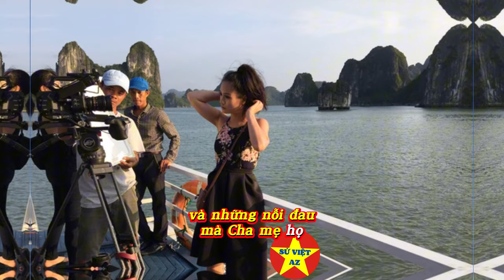Đối Thoại Thế Hệ Trẻ Gốc Việt Về Vấn Đề Chống Cộng | Sử Việt Az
Quan Điểm Người Trẻ Gốc Việt Về Vấn Đề Chống Cộng | Đối Thoại Thế Hệ - Sử Việt Az

*Chào mừng các bạn đến với “Sử Việt Az”! Trong video này, chúng ta cùng khám phá quan điểm của người trẻ gốc Việt về vấn đề “chống cộng” – một chủ đề nhạy cảm và đầy cảm xúc trong cộng đồng người Việt hải ngoại. Qua câu chuyện đối thoại giữa các thế hệ, chúng tôi mong muốn chia sẻ một góc nhìn mới về sự khác biệt và kết nối giữa thế hệ trẻ và thế hệ trước.
*Video sẽ đi sâu vào suy nghĩ và quan điểm chính trị của người trẻ gốc Việt, về tình yêu quê hương và mong muốn xây dựng một cộng đồng người Việt đoàn kết. Đối thoại này không chỉ mở ra góc nhìn mới cho các bạn trẻ mà còn giúp thế hệ trước hiểu hơn về tư duy và sự nhạy bén của con cháu.
*Hãy nhấn “Đăng ký” và chia sẻ ý kiến của bạn trong phần bình luận. Cùng Sử Việt Az xây dựng một cộng đồng mạnh mẽ, yêu thương và tôn trọng sự khác biệt!

Quan điểm người trẻ gốc Việt,  Chống cộng,  Đối thoại thế hệ trẻ,  Người Việt hải ngoại,  Lịch sử Việt Nam,  Thế hệ trẻ hải ngoại,  Sử Việt Az,  Tình yêu quê hương, Gắn kết người Việt,  Quan điểm chính trị của người trẻ hải ngoại,